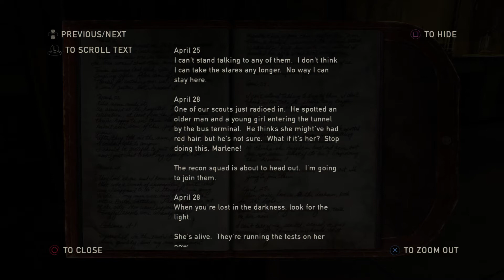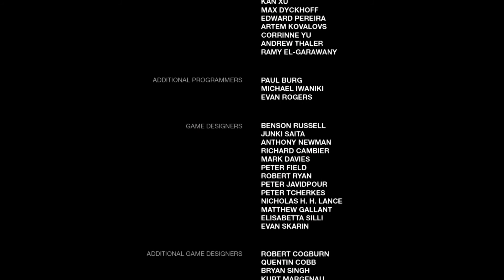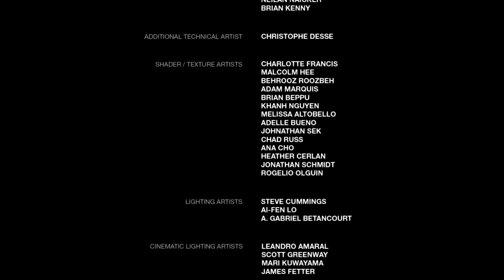The Last of Us: Ending